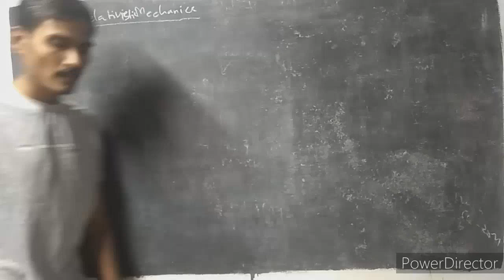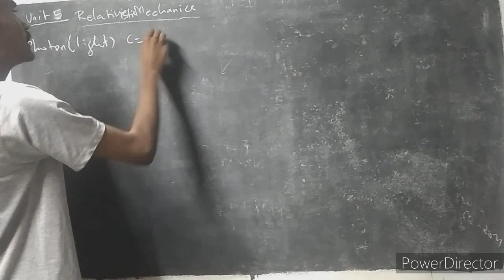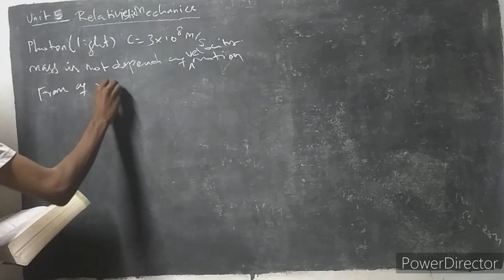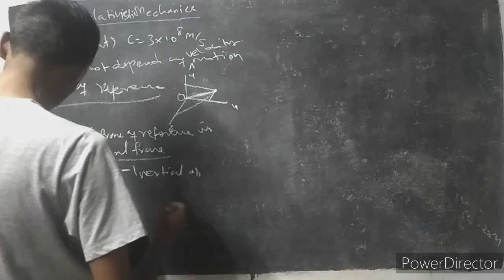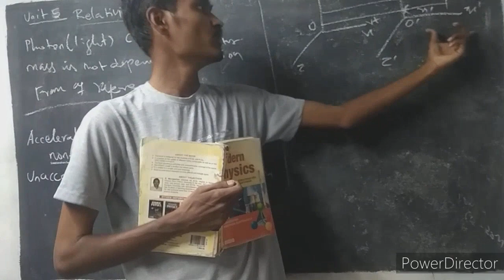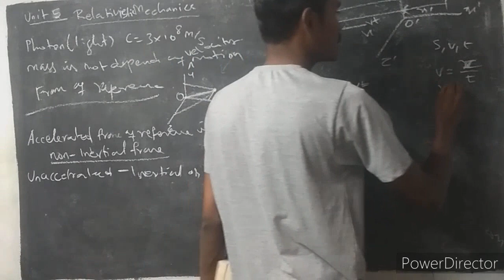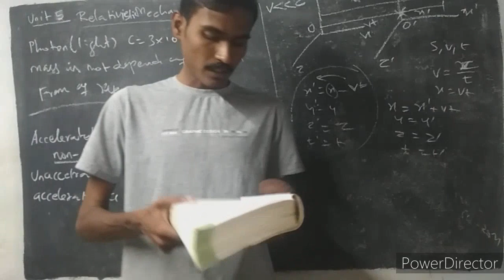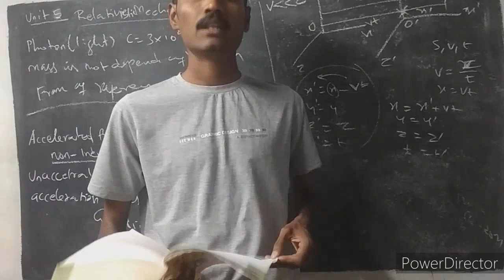PG TRB PHYSICS | UNIT 5 EMT Relativistic Mechanics | Basics concepts | Galelian transformation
This video realy help you to get sufficient mark for getting post  in the PG TRB physics 2021 exam . This video explain very basic concepts accroding to the syllabus. And i wil cover all the topics of the syllabus.
For more study materials, quizes, discussions.
Friends if link not open, use VPN or search in telegram search bar.